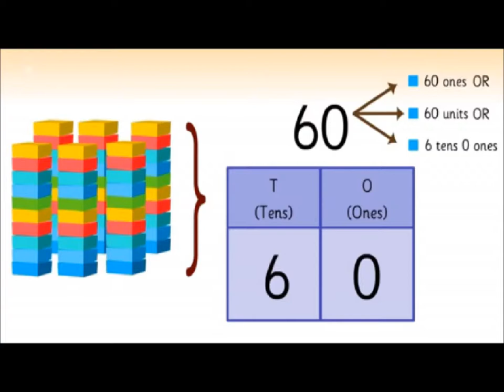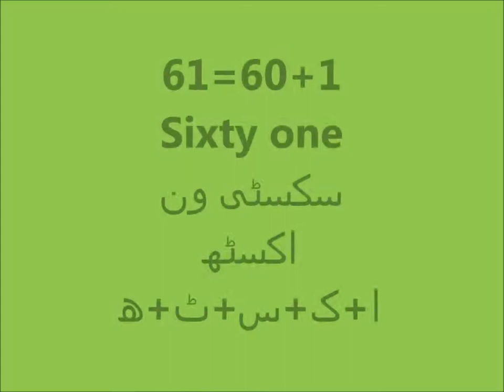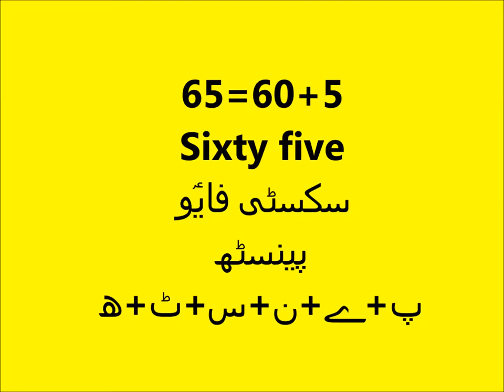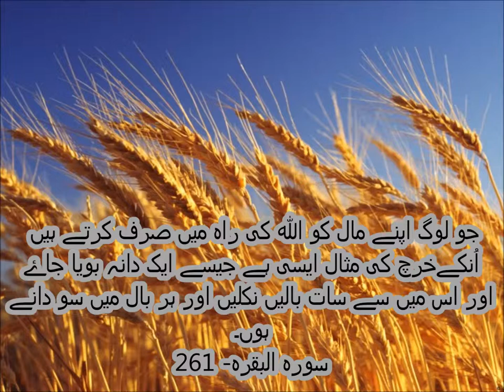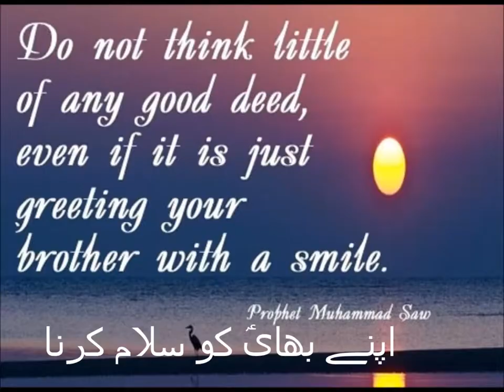Basic Math for Kids/class 1/PTB/tens and ones counting/Sabaq 38 in Urdu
maths class 1 tens and ones counting 60-69 for kids